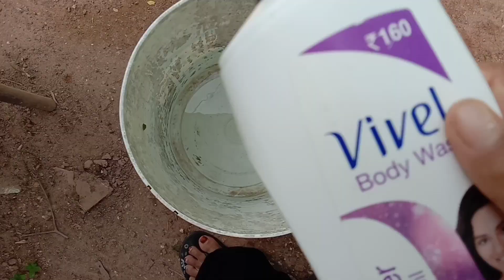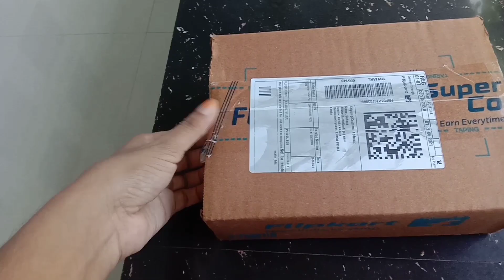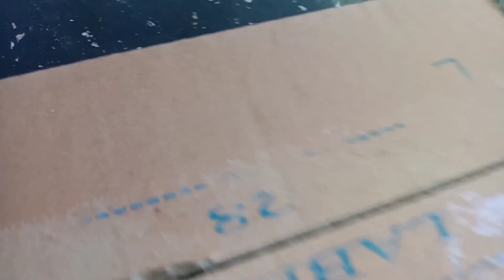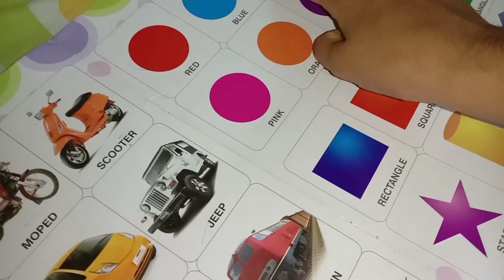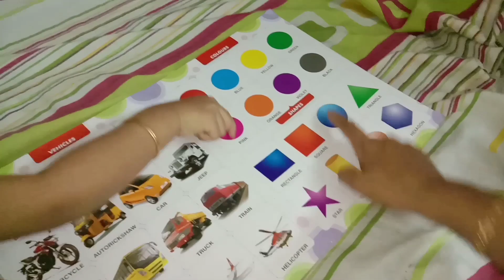A Day In My Life|എന്റെ ഒരു ദിവസം think with me i'm suhana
A Day In My Life|എന്റെ ഒരു ദിവസം
think with me i'm suhana

അപ്പോൾ നമ്മളെ ഇന്നത്തെ video വന്നിട്ട് ഒരു കുഞ്ഞ് day in my life ആണ് കേട്ടോ video ishttayal plz